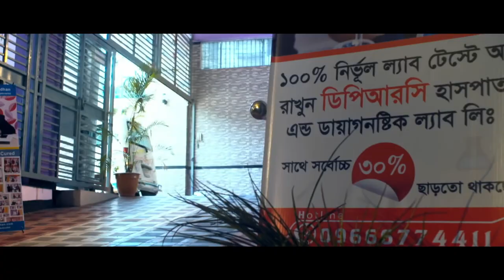করোনা ভাইরাসের নতুন তথ্য || New Update For Corona Virus